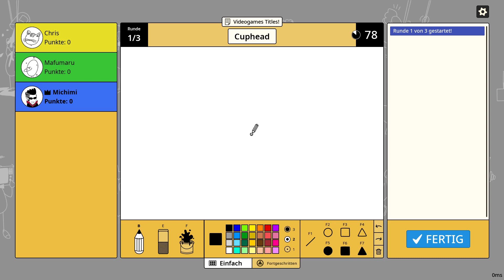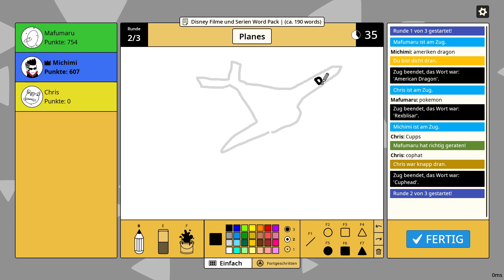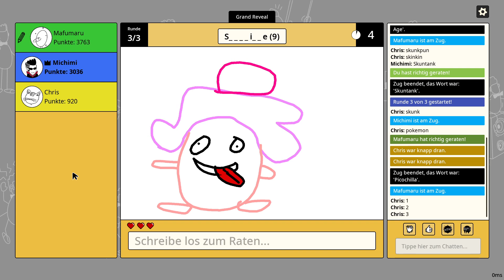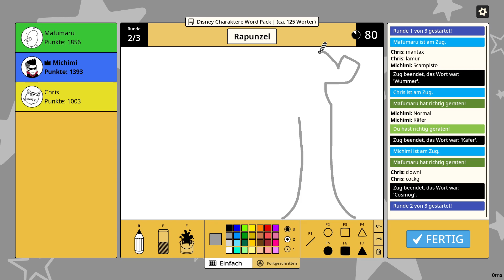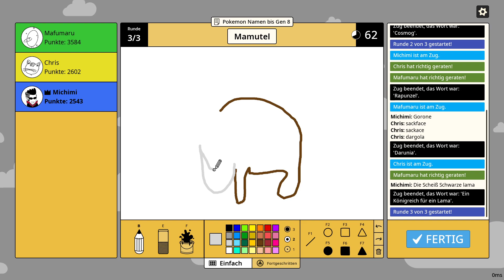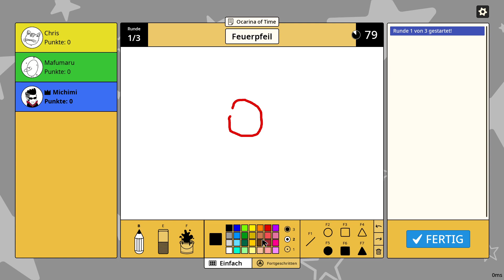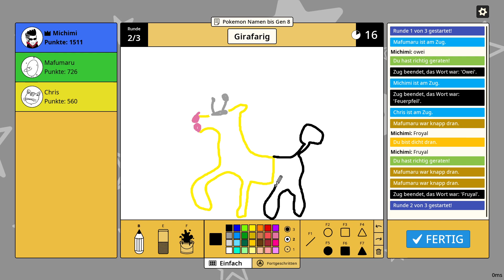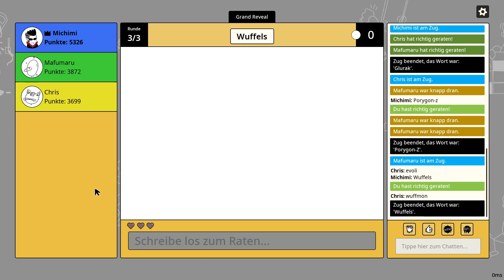Lets Play Scribble It Part 4 Die haben unendlich zeit einfach Weg geh geben